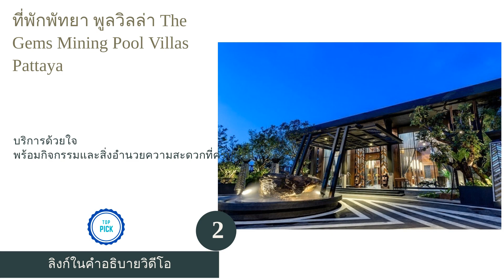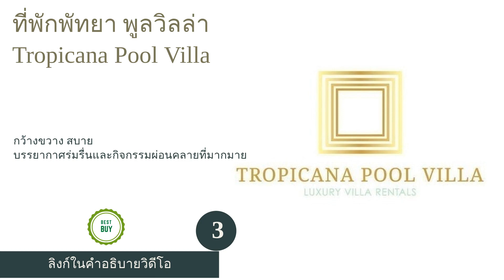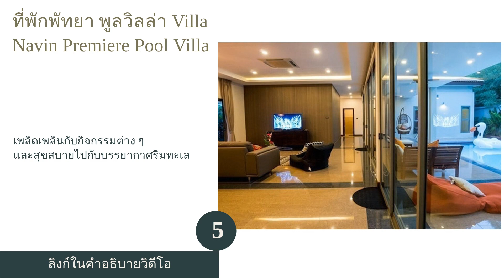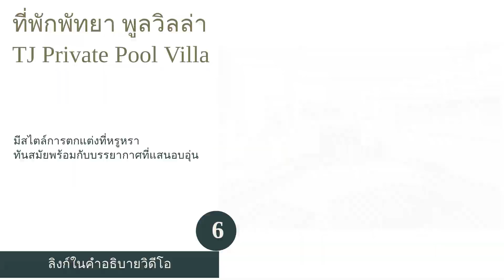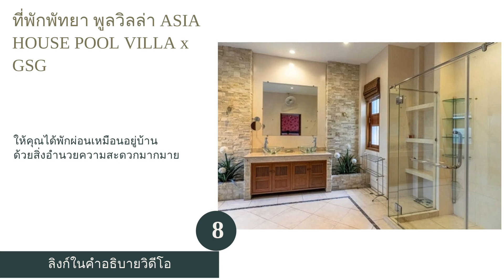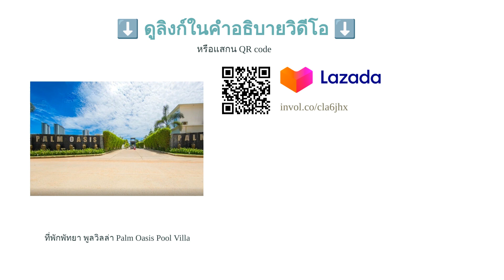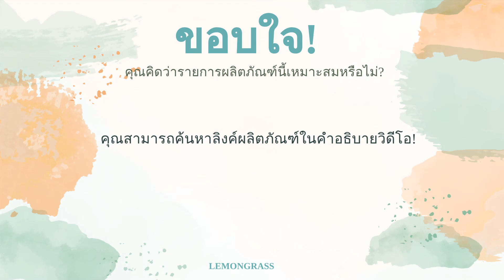🌵 10 อันดับ ที่พักพัทยา พูลวิลล่า 2023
00:10 #1 - ที่พักพัทยา พูลวิลล่า Sea Two Pool Villa (null)
00:45 #2 - ที่พักพัทยา พูลวิลล่า The Gems Mining Pool Villas Pattaya (null)
01:24 #3 - ที่พักพัทยา พูลวิลล่า Tropicana Pool Villa (null)
02:05 #4 - ที่พักพัทยา พูลวิลล่า Luxury 3 Beds Pool Villa Amaya & Nara (null)
02:39 #5 - ที่พักพัทยา พูลวิลล่า Villa Navin Premiere Pool Villa (null)
03:13 #6 - ที่พักพัทยา พูลวิลล่า TJ Private Pool Villa (null)
03:46 #7 - ที่พักพัทยา พูลวิลล่า ART Pool Villa Pattaya (null)
04:24 #8 - ที่พักพัทยา พูลวิลล่า ASIA HOUSE POOL VILLA x GSG (null)
04:57 #9 - ที่พักพัทยา พูลวิลล่า Pattaya Pool Villa (null)
05:31 #10 - ที่พักพัทยา พูลวิลล่า Palm Oasis Pool Villa (null)
06:03 สิ้นสุด

พัทยาถือว่าเป็นศูนย์รวมของนักท่องเที่ยวขนาดใหญ่แห่งหนึ่งในประเทศไทยเลยก็ว่าได้ จึงเป็นเรื่องปกติที่จะมีธุรกิจที่พักเกิดขึ้นมากมายในพัทยา และที่พักประเภทหนึ่งที่ได้รับความนิยมเป็นอย่างมากก็คือ พูลวิลล่า ซึ่งมีจุดเด่นคือมีลักษณะเป็นบ้านพักและมีสระว่ายน้ำส่วนตัว และยังสามารถจัดกิจกรรมต่าง ๆ ภายในที่พักได้ อีกทั้งยังสามารถเข้าพักกันได้ครั้งละหลายคน จึงทำให้ที่พักสไตล์พูลวิลล่ากลายเป็นที่ยอดนิยมสำหรับผู้ที่มาเที่ยวกันเป็นครอบครัวหรือกลุ่มเพื่อนขนาดใหญ่ ที่สำคัญพูลวิลล่าหลาย ๆ แห่งยังมีสิ่งอำนวยความสะดวกครบครันราวกับว่าคุณกำลังพักผ่อนอยู่ที่บ้านเลยครับ
ในพัทยานั้นมีพูลวิลล่าเปิดให้บริการหลายแห่ง และแต่ละแห่งก็มีเอกลักษณ์ที่แตกต่างกัน ไม่ว่าจะเป็นในเรื่องของการให้บริการ บรรยากาศหรือกิจกรรมเสริมต่าง ๆ ที่จัดขึ้นเพื่อผู้เข้าพัก ในบทความนี้เราจึงได้รวบรวม 10 ที่พักพัทยาแบบพูลวิลล่า ที่มีชื่อเ...